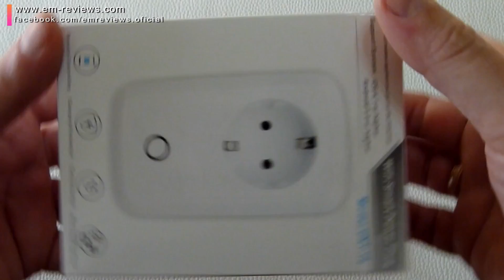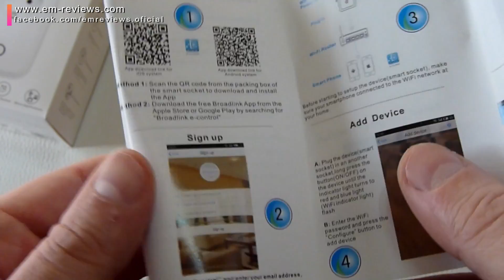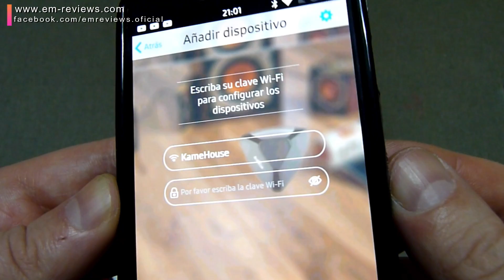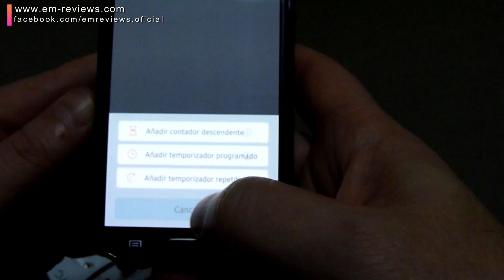ADUDS Enchufe Wifi Inteligente Control Remoto Interruptores a Distancia | UnBoxing Review en Español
ADUDS Enchufe Wifi Inteligente Control Remoto Interruptores a Distancia.

🌟Los electrodomésticos pueden ser controlados a distancia: lámpara de mesa, horno de calefacción eléctrica, calentador de agua, ventilador eléctrico, cocina eléctrica, etc.

🌟Con su teléfono Android o iOS  y con la app instalada podrá contralar los electrodomésticos a distancia.